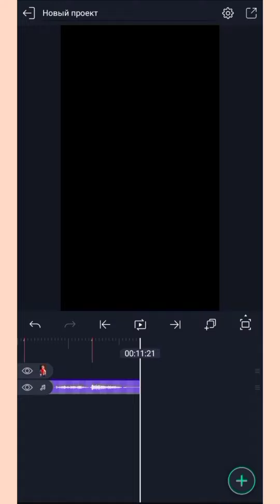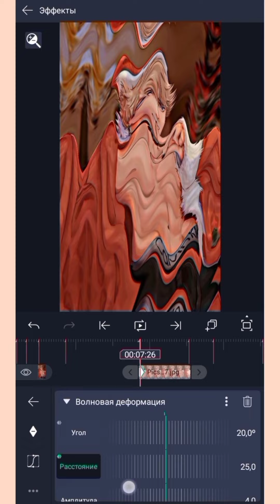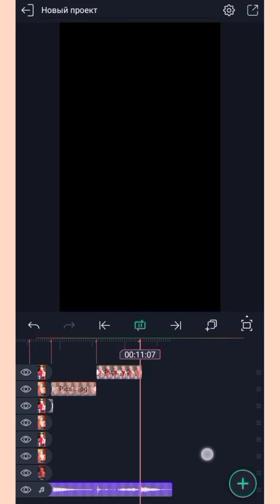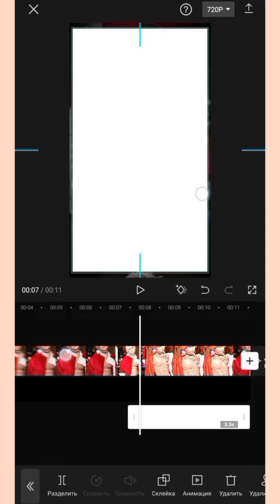Bakugou Katsuki Cosplay Vs Anime edit || fast tutorial (prove) || sinablackk bakugou mha kacchan❤️